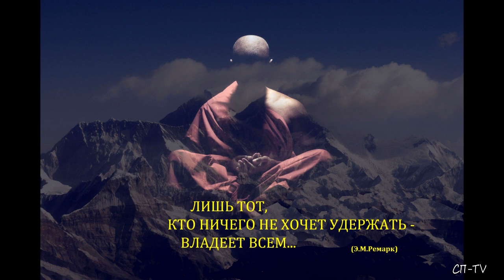Летний Чатыр-Даг. Релакс в горах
После двухдневного похода с ночёвкой на верхнем плато Чатыр-Дага, кроме видео-съёмки, в моих архивах остиался и фото-альбом путешествия. Иногда фотография может рассказать  даже больше, чем звуковая  текстовка пройденного маршрута.  И вот, как и обещал, предлагаю вашему вниманию небольшой релакс-сюжет о времени, проведённом один на один с Природой Гор...
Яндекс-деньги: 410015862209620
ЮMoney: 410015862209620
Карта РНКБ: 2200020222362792